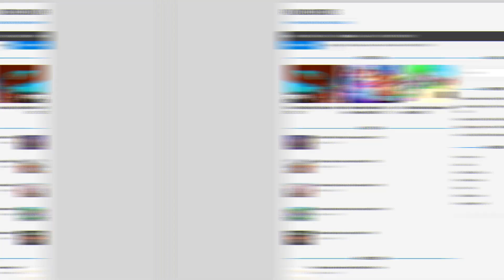*NEW* ALL WORKING UPDATE SOON CODES FOR ANIME LAST STAND! ROBLOX ANIME LAST STAND CODES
In this video I will show you ALL Anime Last Stand CODES on Roblox! The NEW codes will give you rewards for Anime Last Stand...